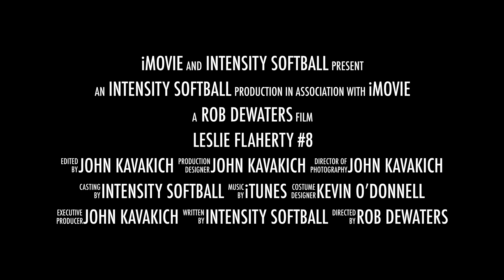Leslie Flaherty #8 Jersey Intensity 14U KOD/DeWaters National Premier Fall 2020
This video is about Leslie Flaherty #8 Jersey Intensity 14U KOD/DeWaters National Premier Fall 2020 a 2024 softball catcher, 3rd base & outfielder.